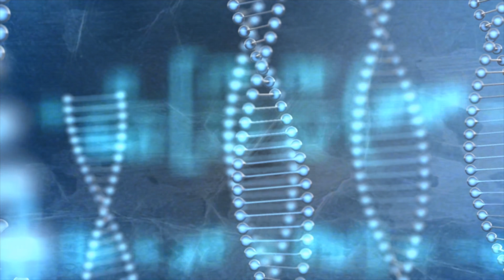Nutrient Timing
In bodybuilding circles nutrient timing has received much attention. Strong claims have been made regarding the ability of nutrient timing to modify muscle mass, body fat, and performance. But do the claims stack up to the science?